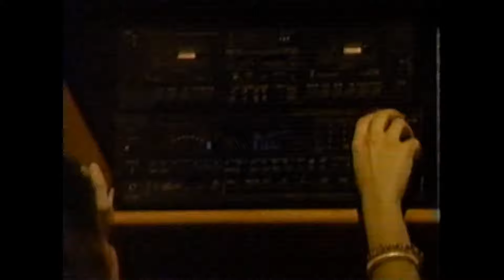Loving: December 31, 1991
Paul and Ava's wedding plans are foiled once again. Carly makes a confession to Flynn. Dinah Lee meets a new man. Note that part of the video is muted due to the music.

Characters featured are Ava, Carly, Dinah Lee, Flynn, Giff, and Paul